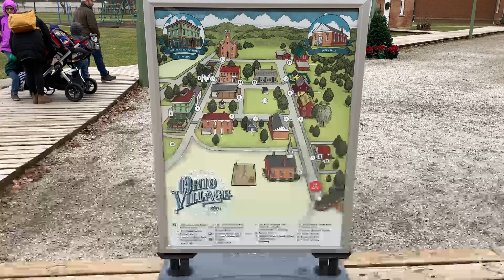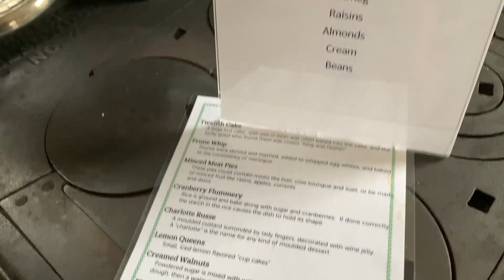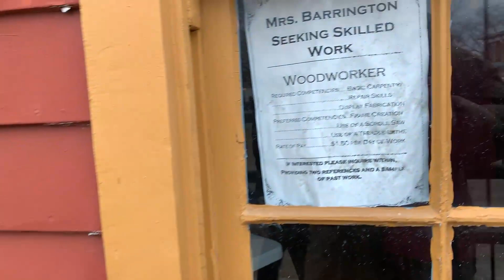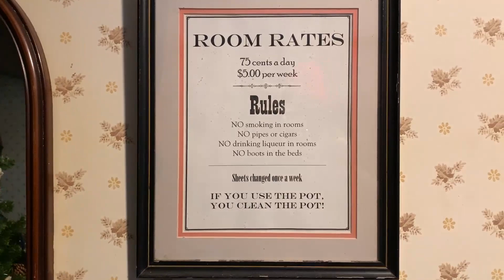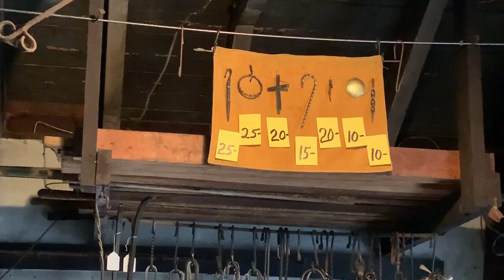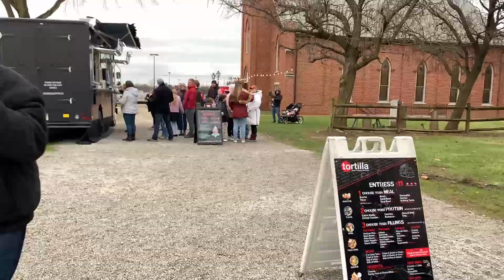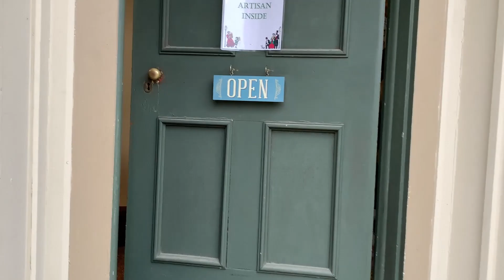Dickens of a Christmas at Ohio Village 2023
Okay, time for some more holiday-themed videos! This time, we are going to Ohio Village, at the Ohio History Connection for a Dickens of a Christmas!

Ohio Village is an 1890s-era village in the back of the Ohio History Connection, with era-accurate houses, a one-room schoolhouse, town hall, stores, undertaker/furniture maker, hotel and church. They are open much of the year, and you can visit anytime the museum is open.

They do have special functions, and Dickens of a Christmas is one of them. They are open on Saturdays and Sundays at special times up till the 17th of December, and it is, as the name suggests, a Charles Dickens-themed celebration, with tales told, dances performed and characters from the famous "A Christmas Carol" walking about the village.

Santa is also here, making an appearance; in my thumbnail, there he is greeting Jacob Marley!

You'll also see metal-working demonstrations, dancing in the Town Hall, printing presses and in the bakery, demonstrations on Hanukkah games and observances. And if you feel like some classic candies, go to the store and buy some to take home!

Dickens of a Christmas will be open one more weekend, on the 16th and 17th, and tickets are sold in advance (Members of the Ohio Historical Society will get a $5 discount).

Bring the whole family, they'll love this step back in time!